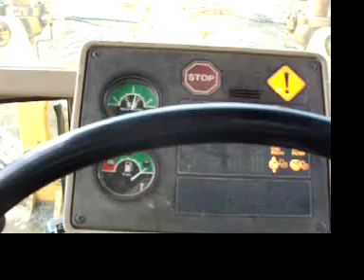Grader Starting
Search: Excavationpro